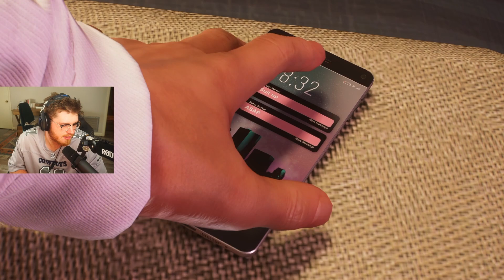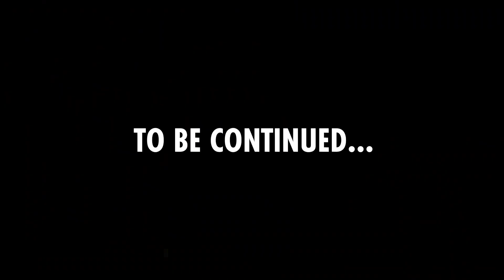Spider-Man 2 but Black Cat is very distracting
This is Part 4 of Rob's Marvel's Spider-Man 2 playthrough.
Editor:  @FoxyGrandpa1
IAmRob (Main channel)-